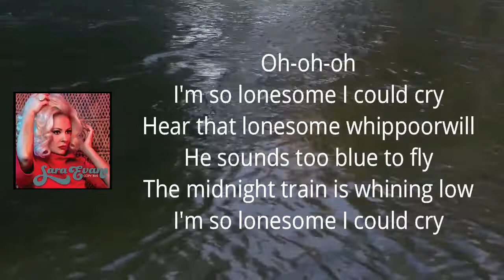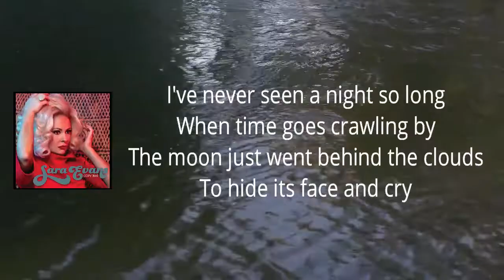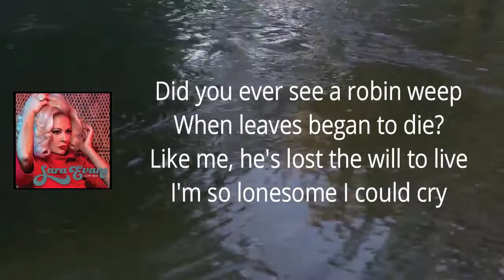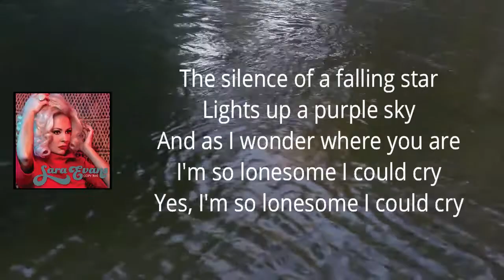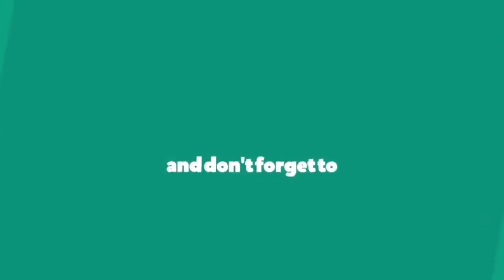Sara Evans - I'm So Lonesome I Could Cry (Lyrics)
CopyThat by SaraEvans

I'm So Lonesome I Could Cry Lyrics:

Oh-oh-oh
I'm so lonesome I could cry

Hear that lonesome whippoorwill
He sounds too blue to fly
The midnight train is whining low

I've never seen a night so long
When time goes crawling by
The moon just went behind the clouds
To hide its face and cry

Did you ever see a robin weep
When leaves began to die?
Like me, he's lost the will to live

The silence of a falling star
Lights up a purple sky
And as I wonder where you are

Yes, I'm so lonesome I could cry